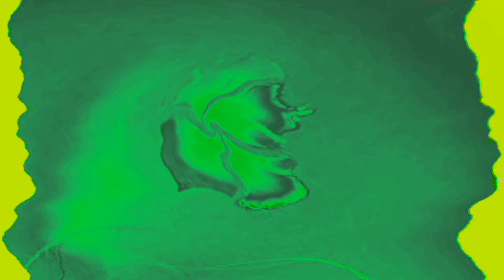Windows 7 Startup Logon NOW MY VIDEO Effects in G Major 734